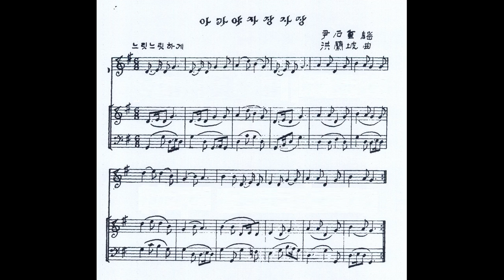홍난파 - 아가야자장자장